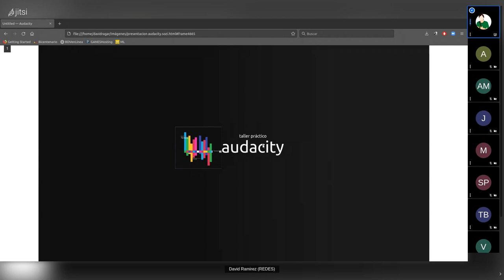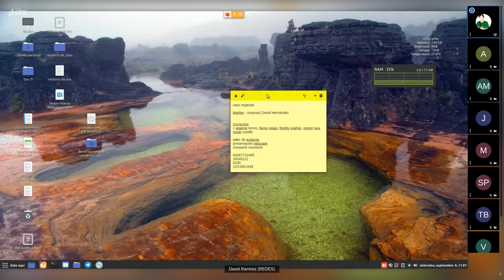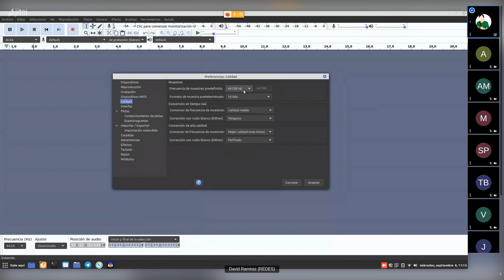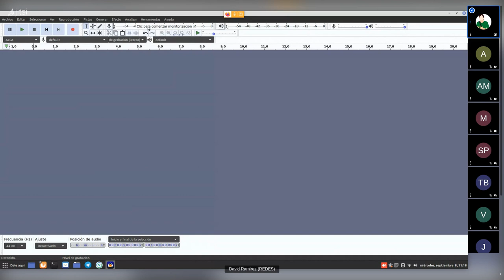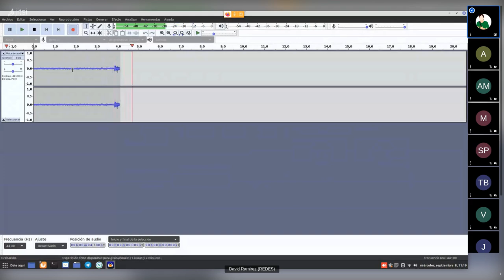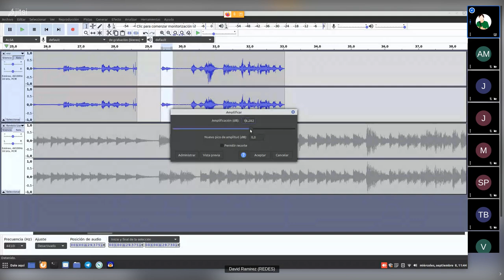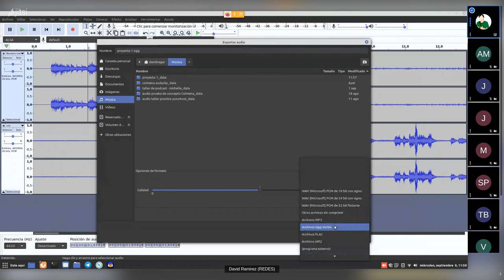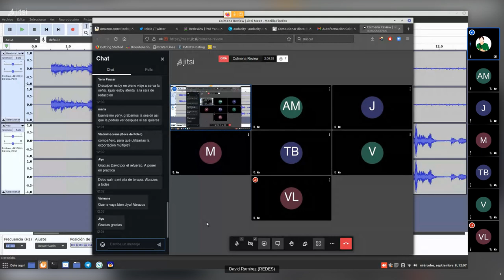Edita tus audios con Audacity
Como parte de los procesos formativos que adelantamos en el proyecto internacional Colmena, compartimos nuestros saberes en el taller en vivo con medios comunitarios de toda Nuestra América sobre el uso de la herramienta libre Audacity